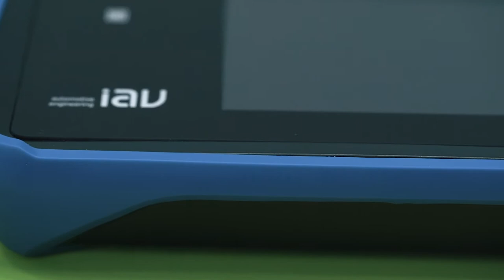Auch in Geräten von IAV stecken Leiterplatten von Eurocircuits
IAV ist einer der führenden Engineering-Partner der Automobilindustrie und gehört zur Weltspitze in der Antriebs- und Fahrzeugentwicklung. Auf der embedded world gab uns das Unternehmen einen kleinen Einblick in seine Ingenieurskunst.